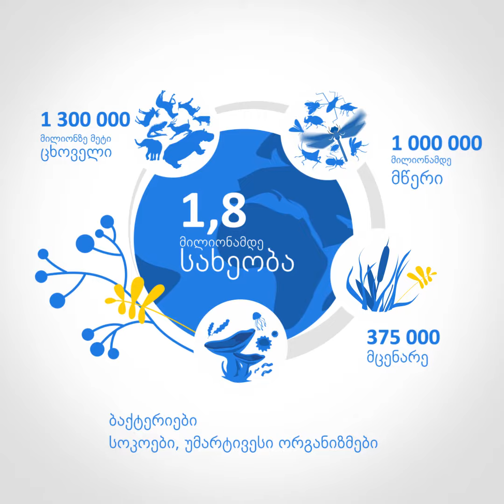Biodiversity involves 8 million plant and animal species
Biodiversity involves 8 million plant and animal species, the ecosystems that house them, and the genetic diversity among them.